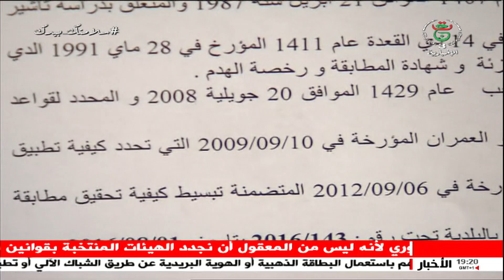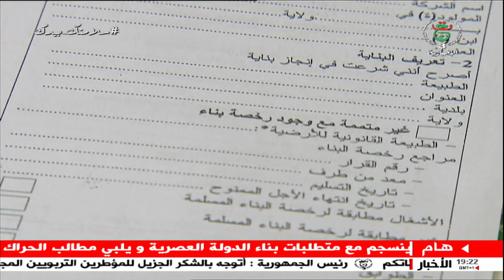في صميم القانون: في صميم قواعد مطابقة البنايات وإتمام إنجازها وفق القانون